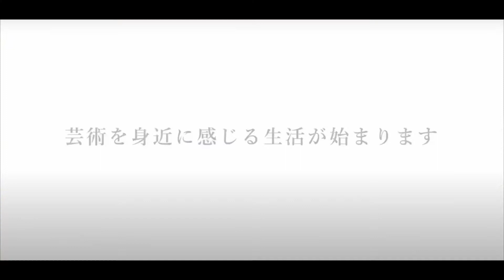武蔵原裕二先生の日本画教室の様子を動画にて公開しました！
名古屋　池下の絵画教室 アート倶楽部カルチェ・ラタンにて
日本画教室のご指導をいただいている武蔵原裕二先生の日本画実技指導の様子です。
日本画・洋画の無料体験・見学は随時受け付けております。
名古屋市池下の絵画教室 アート倶楽部カルチェ・ラタン
（デッサン、水彩画、洋画、日本画、ボタニカルアート（植物画）
絵画教室（洋画・日本画・水彩画・デッサン）、ギャラリーを備えた芸術複合施設